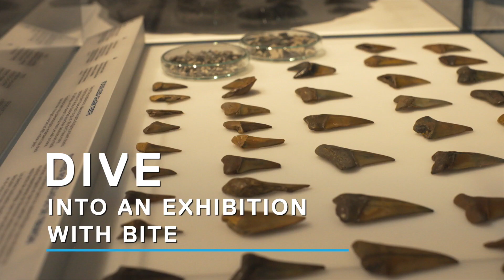Sharks at Frost Science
For 450 million years they’ve dominated Earth’s oceans. Today, their existence is under threat.

Sharks, a new blockbuster exhibition making its North American premiere at Frost Science, invites you into a world dominated by members of the shark family to explore their genetic diversity, territories, interactions and significance to ocean ecosystems. Highlighting the very latest science and with deep cultural overlays, Sharks explores the diversity of these ancient fishes. Often misunderstood and misrepresented, sharks are awe-inspiring and fear inducing creatures of the sea. They have been around for 450 million years—long before the dinosaurs—and have evolved into hundreds of species with different characteristics and adaptations.